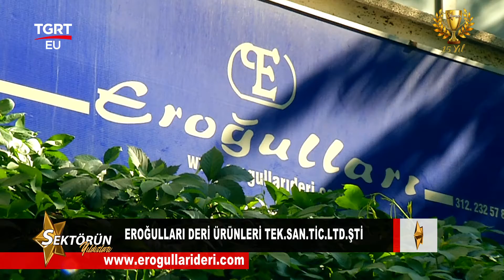SEKTÖRÜN YILDIZLARI - EROĞULLARI DERİ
Sektörün yıldızları programı olarak siz değerli izleyicilerimize alanındaki öncü ve lider firmalarla buluşturmaya devam ediyoruz.  Bu bölümümüzde Deri Sektöründe faaliyet gösteren Eroğulları Deri'ye konuk oluyoruz.  İsmail Enes Eroğlu işletme sahibi  ile yaptığımız röportajda ve   yaptıkları işler hakkında bizleri bilgilendirdi.